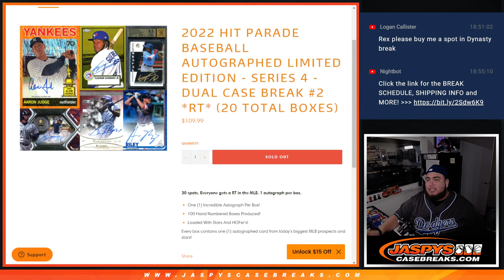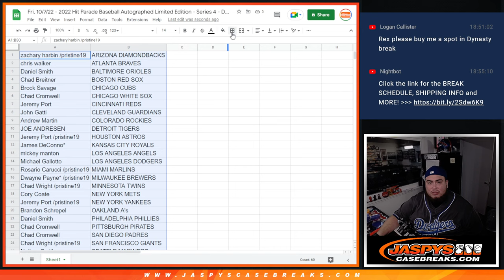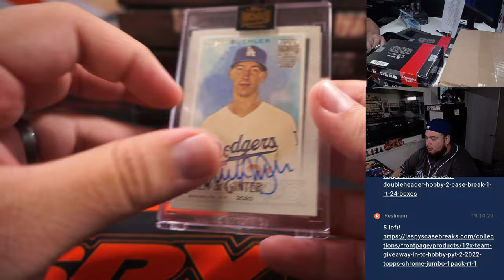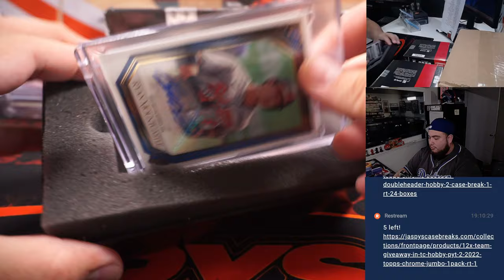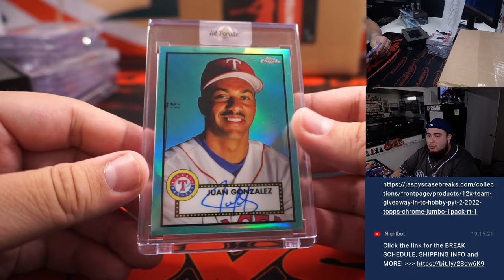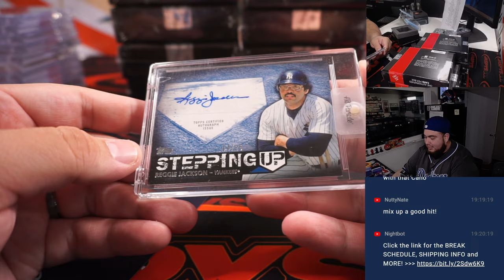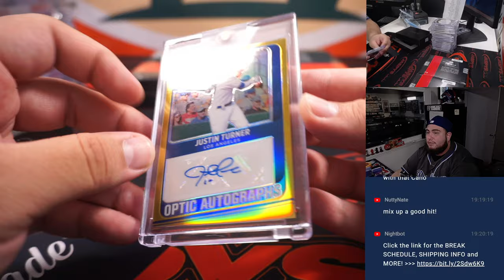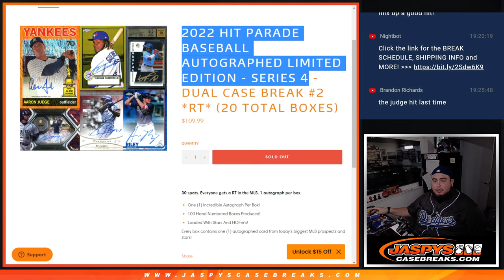Fri. 10/7/22 - 2022 Hit Parade Baseball Autographed Limited Edition - Series 4 - Dual Case #2 *RT*